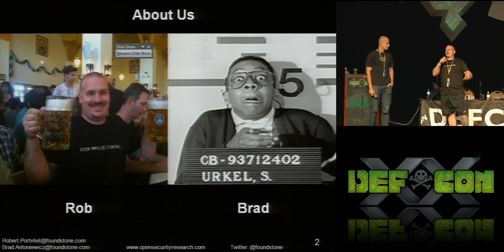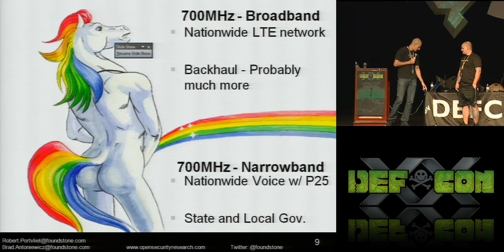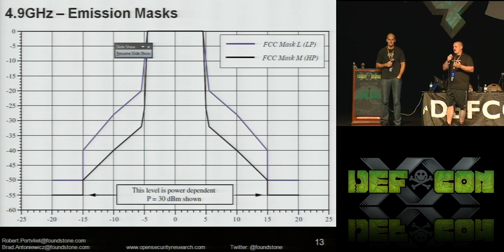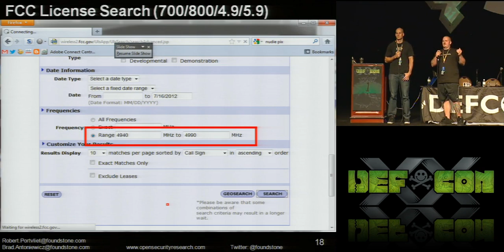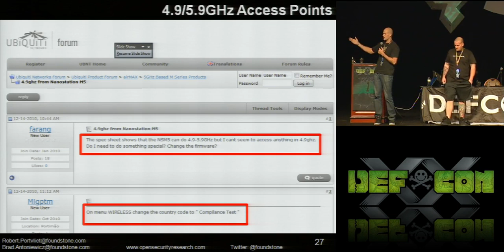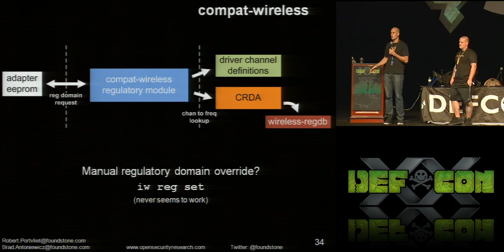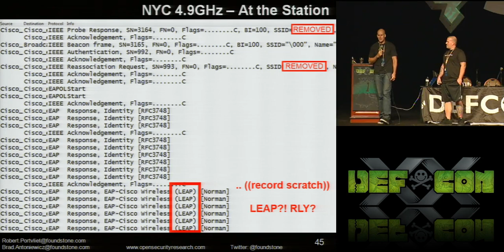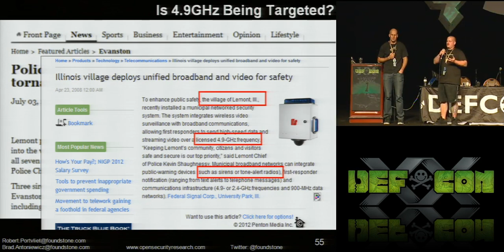DEF CON 20 - Robert Portvliet and Brad Antoniewicz - The Safety Dance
he Safety Dance - Wardriving the Public Safety Band
Robert Portvliet Foundstone
Brad Antoniewicz Foundstone

The 4.9Ghz Public Safety Band has been deployed to a town near you! Police, Emergency Medical, and even Critical Infrastructure (power plants, etc.) maintain wireless networks on this seemingly 'hidden' band ... but what's actually there? How can you identify and monitor these networks? Stop by and find out the answers to those questions and more!

Robert Potvliet heads Foundstone's wireless service line.

Brad Antoniewicz Brad Antoniewicz works in Foundstone's open security research division to uncover flaws in popular technologies. He is a contributing author to both the Hacking Exposed and Hacking Exposed: Wireless series of books and has authored various internal/external Foundstone tools, whitepapers, and methodologies.